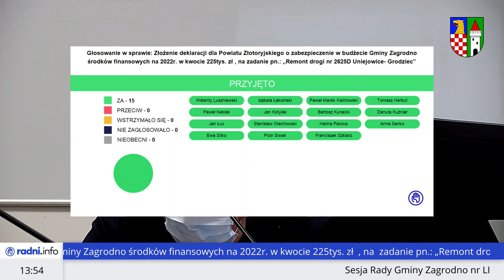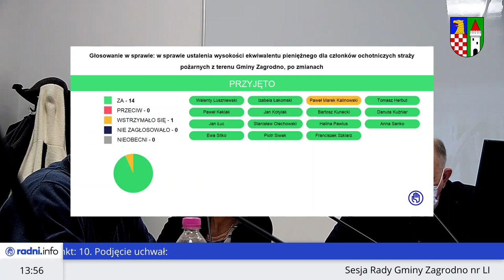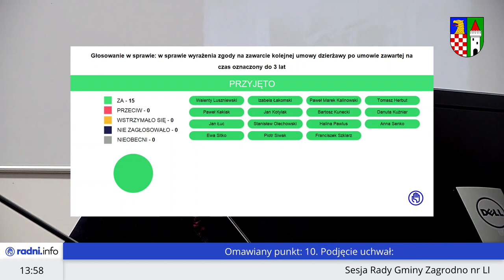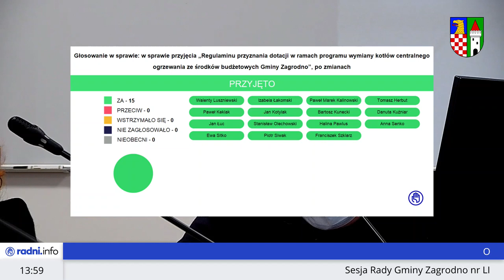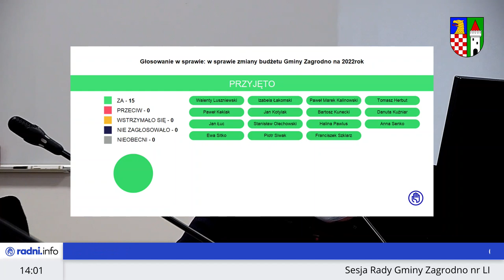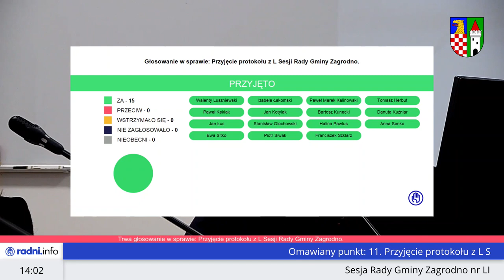LI sesja Rady Gminy Zagrodno w dniu 25 luty 2022 r. cz.2 - offline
LI sesja Rady Gminy Zagrodno w dniu 25 luty 2022 r. cz.2. Film opublikowany z powodów zrywania połączenia internetowego podczas transmisji prowadzonej na żywo.